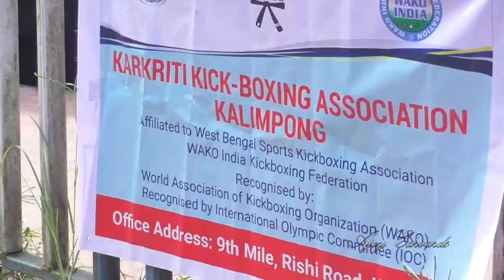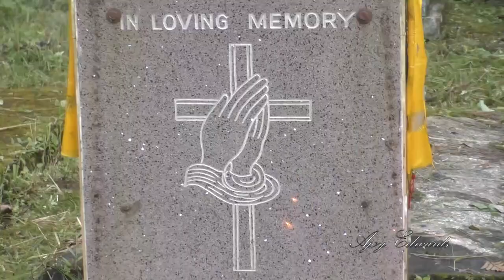अजय एडवर्ड कालेबुङ भ्रमणमा, पुगे पैतृक थलो कास्येम।